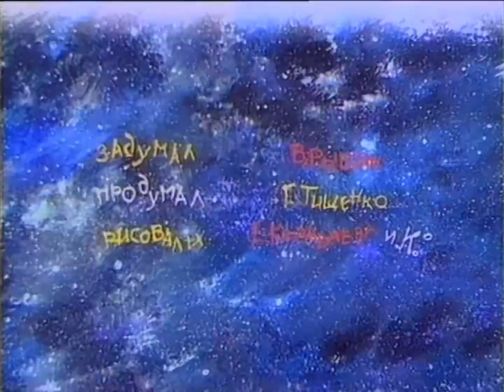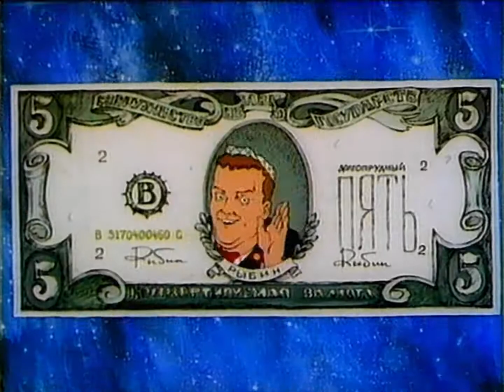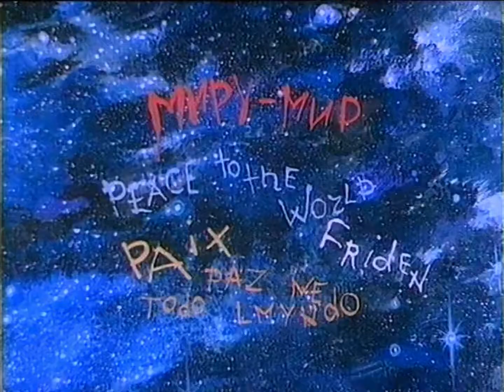Дюна - Про Васю | Duna - Pro Vasju (1996)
Russian animated music video about a hyperbolic "Vasja", the hero of the people and conqueror of space.

Video was quite noisy and dirty and... it still is. :) No denoising magic could turn it into a clean crisp HD cartoon, and quite frankly - why would anyone want that? The grain, the muddy animation, the VHS artifacts - all a signs of time and part of the nostalgic charm.